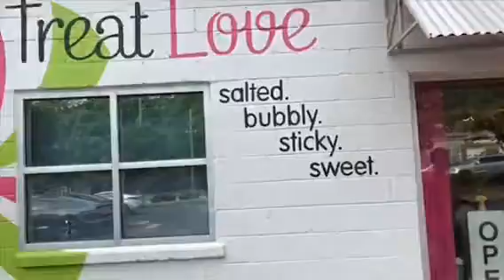Friday Night Paint Night at Treat Love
Join BE! Creative Arts Center every 4th Friday of the month for “Friday Night Paint Night” at Treat Love.

Advanced registration required. Regular price is $35 per person. Early registration is $25 per person.